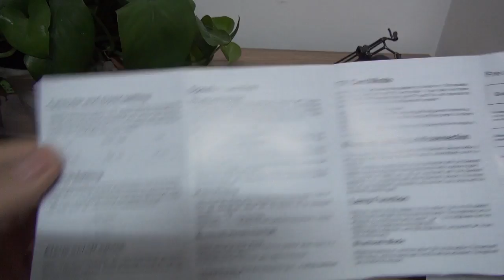Dimmble LED Lamp With Bluetooth Speaker SL11